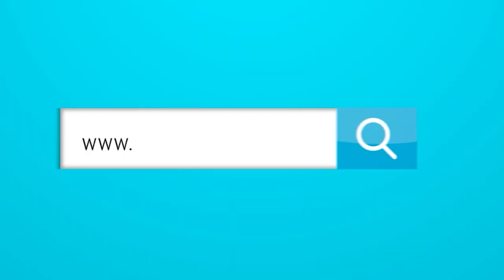¿Son Mauro Manotas y Diego Chará buenas opciones para el Junior?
Mauro Manotas y Diego Chará buenas opciones para Junior.